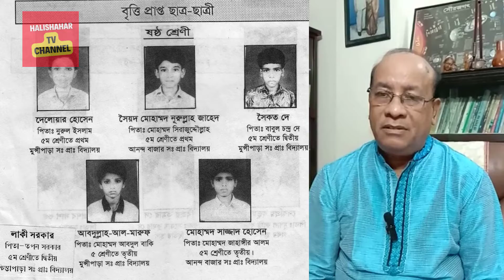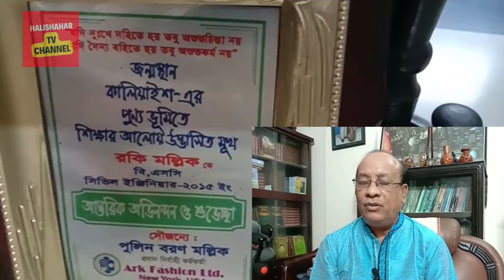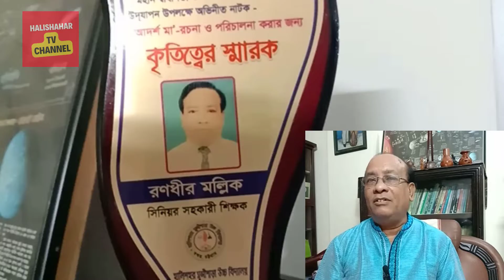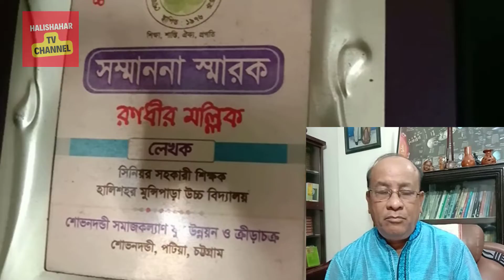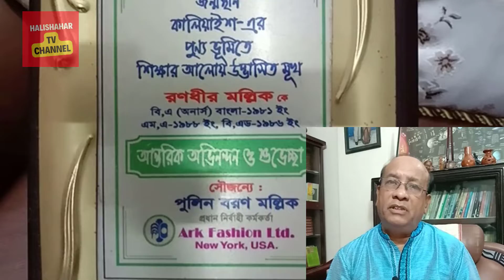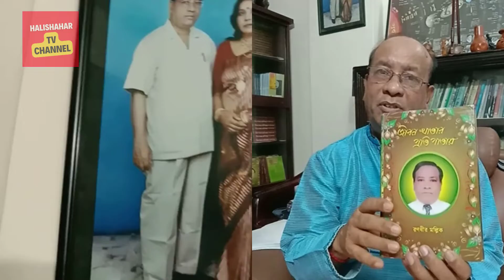জনাব রণধীর মল্লিক, প্রাক্তন শিক্ষক, হাঃ মুঃ উচ্চ বিঃ // Randhir Mallick, Ex-T, Hali M High School.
আপনারা দেখছেন বিশিষ্টজনদের মুখোমুখি হালিশহর টিভি চ্যানেলের মাধ্যমে হালিশহর মুন্সিপাড়া উচ্চ বিদ্যালয়ের প্রাক্তন শিক্ষক  জনাব রণধীর মল্লিক স্যারের একান্ত সাক্ষাৎকার।
# You are watching an exclusive interview of Mr. Randhir Mallick sir, former teacher of Halishahar Munshipara High School through Halishahar TV channel.